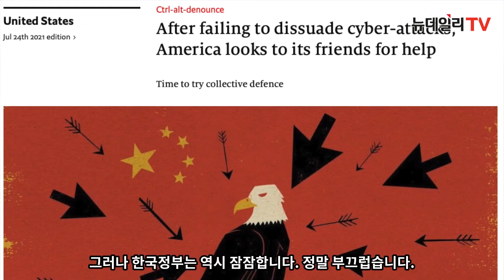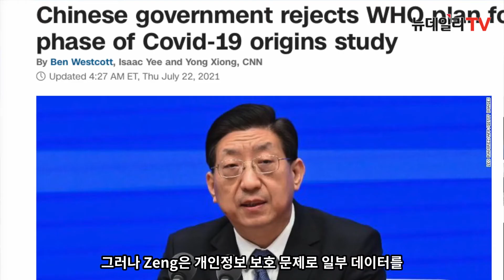[김성일의 엣지라이프] 중국의 사이버 해킹과 우한 코로나 이야기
페이크 뉴스가 판치는 세상 속에서 진실에 가깝고 과학에 근거한 진짜 환경 이야기

김성일 前 서울대학교 교수는 한국환경한림원 회원, 한국기후변화센터 이사, 한국생태관광협회 회장, 국가녹색성장위원회 민간위원, 국가문화재위원회 위원, 국가복권위원회 위원, 세계자연보전연맹(IUCN) 본부이사, 세계보호지역위원회(WCPA) 아시아 의장 등 다양한 국내외 경력을 갖고 있다.